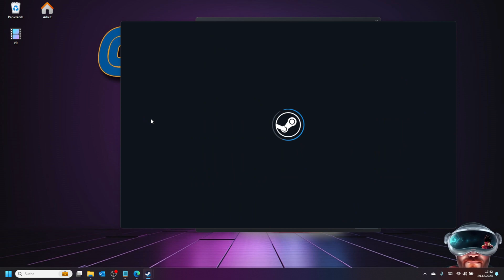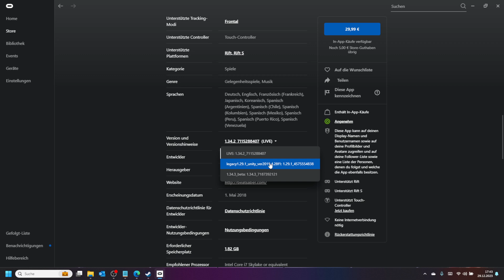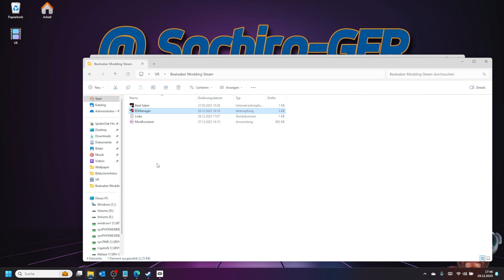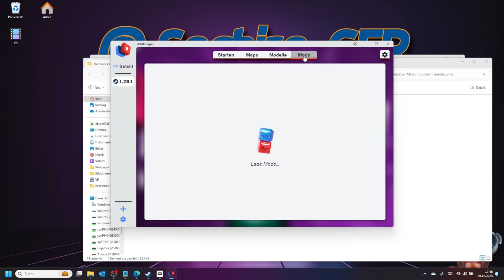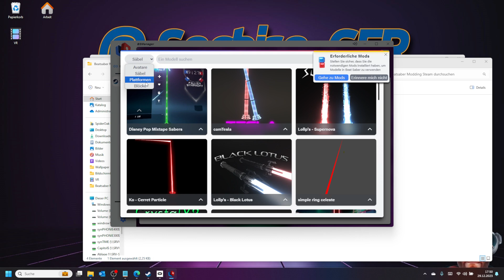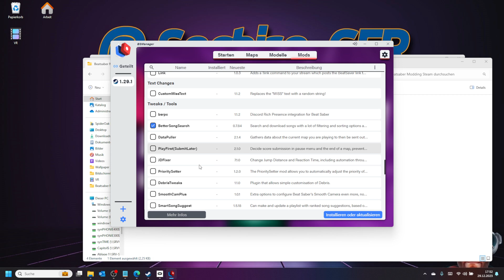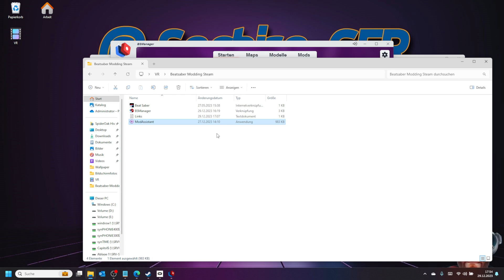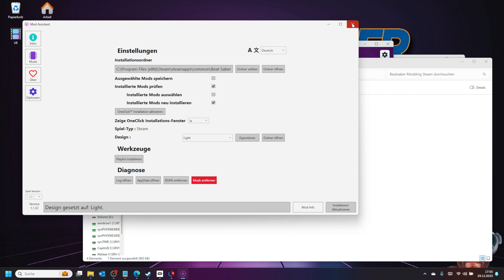Wie modde ich Beat Saber auf dem PC? Oculus und Steam!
Hallo liebe VR Freunde, da nach meinen Standalone Modding Videos zur Quest 3 ich einige anfragen bekommen habe "Wie ich Beat Saber auf dem PC modde", habe ich mir das mal angeschaut und für euch ein Video dazu gemacht. Testen konnte ich es nur mit der Steam Version und da hat es auch sehr gut funktioniert. Es sollte aber genauso mit der Oculus Store Version gehen. Wie man ein Downgrade macht ist für beide Plattformen im Video enthalten.

Falls euch meine Videos gefallen haben unterstützt mich doch gerne mit einem Abo, Kommentar und einem Däumchen :-)

Die Software bzw. Links braucht ihr:
Beat Saber
Steam oder Oculus

Meine VR Headsets:
PICO 4
Quest 3